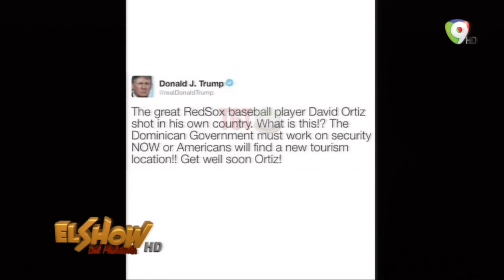Qué Pasa En Las Redes? David Ortiz Víctima de sicariato - Show Del Mediodía - 2/2